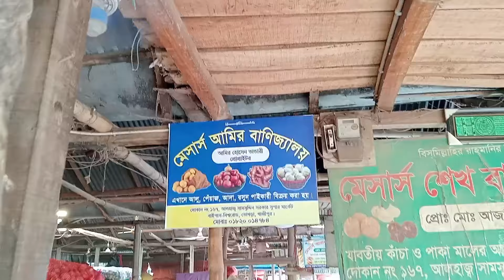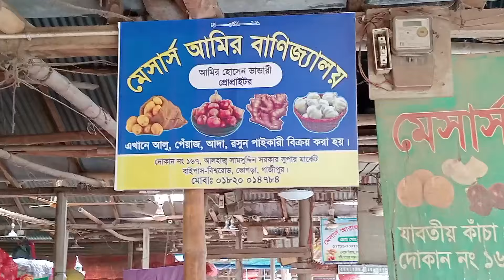20/05/2024 অসম্ভব পরিবর্তন পেঁয়াজের দাম আজকের বাজার দর কত | আজকের খবর পেঁয়াজের দাম Onion price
20/05/2024 অসম্ভব পরিবর্তন পেঁয়াজের দাম আজকের বাজার দর কত | আজকের খবর পেঁয়াজের দাম Onion price

We always upload true and accurate videos keeping in mind the audience  (Pabna Tv)

* ANTI-PIRACY WARNING * This content is Copyright to Pabna Tv. Legal action will be taken against those who violate the copyright of the following material presented!